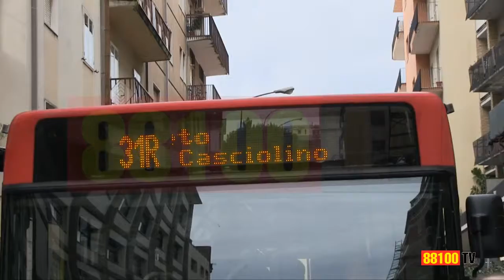1^ EDIZIONE DEL 28 GENNAIO 2013